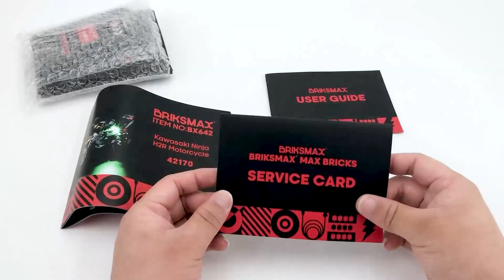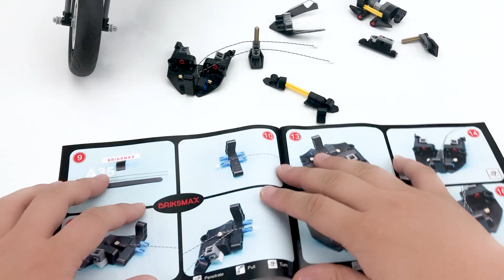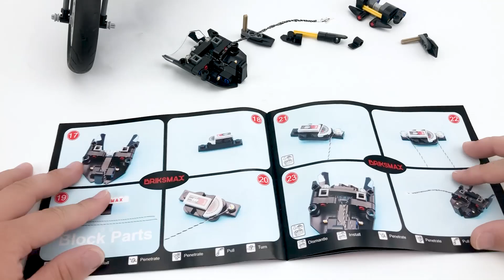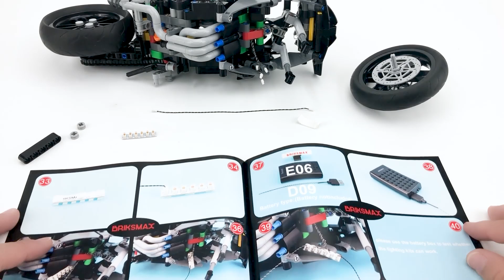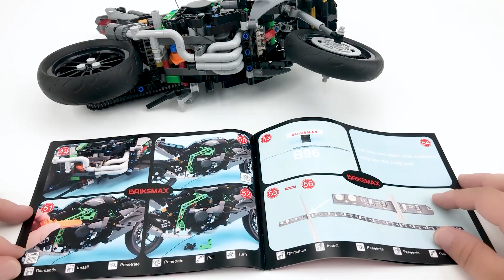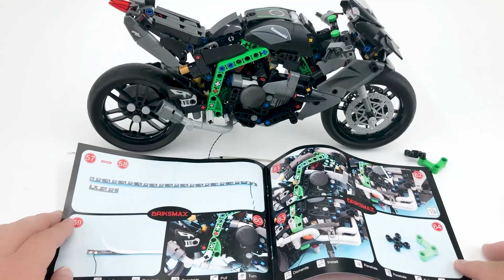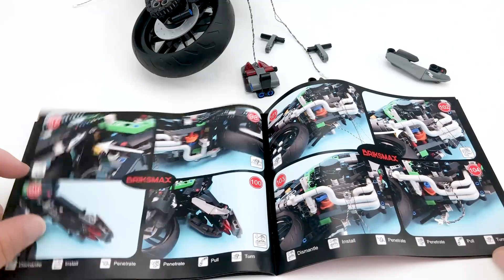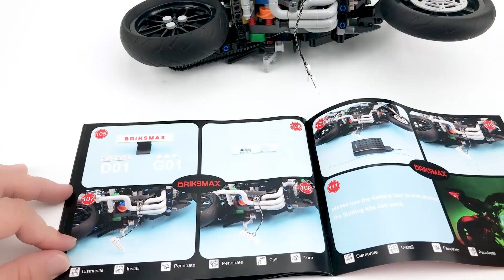【BX642 installation video】Briksmax - Kawasaki Ninja H2R Motorcycle 42170